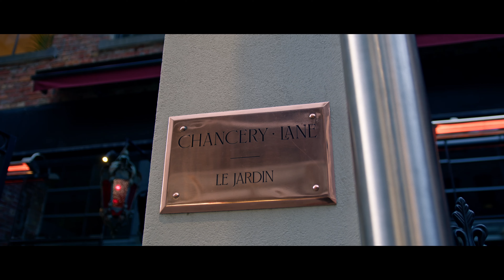For Sale | 430 Little Collins Street, Melbourne VIC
World Class CBD Investment: New 10 Year Lease to 'Scott Pickett Group' + Strong Protections